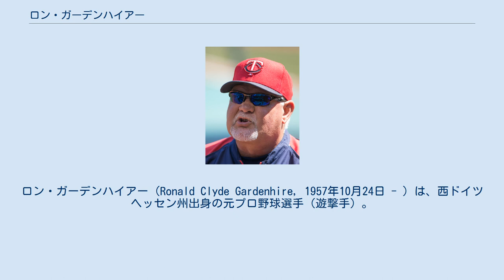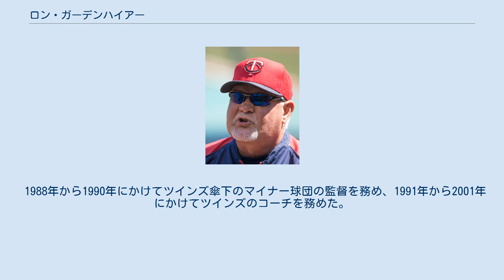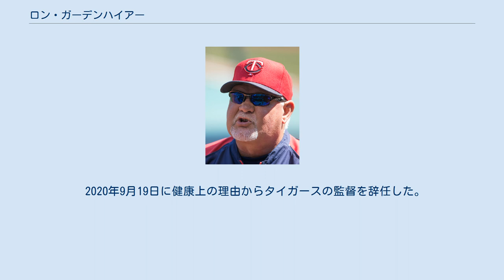ロン・ガーデンハイアー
ミネソタ・ツインズ関連人物
ロン・ガーデンハイアー（Ronald Clyde Gardenhire, 1957年10月24日 - ）は、西ドイツヘッセン州出身の元プロ野球選手（遊撃手）。
野球指導者。
右投両打。
愛称は「ガーディ」（Gardy）。
2002年から2014年までミネソタ・ツインズの監督を務め、2017年シーズンはアリゾナ・ダイヤモンドバックスでベンチコーチを務めた。
2018年から2020年途中までデトロイト・タイガースの監督を務めた。
 息子のトビー・ガーデンハイアー（Toby Gardenhire）は、かつてツインズ傘下でプレーしていた。
 西ドイツの米軍基地で生まれる。
その後、米国オクラホマ州へ移り住む。
 1979年のMLBドラフト6巡目（全体132位）でニューヨーク・メッツから指名され、プロ入り。
1981年9月1日のヒューストン・アストロズ戦でメジャーデビュー。
シーズン終了後、正遊撃手のフランク・タベラスがトレード移籍し、翌1982年は開幕からタベラスの後釜として141試合に出場。
 1983年は5月上旬に打率.083の成績でAAA級のタイドウォーター・タイズへ降格し、9月に再びメジャー昇格を果たし、シーズンを終えた。
同年記録した安打は、4月24日の2安打のみで、打率.063と低迷。
1984年は7月20日にハムストリングを痛め故障者リスト入り。
8月9日のピッツバーグ・パイレーツ戦で復帰を果たしたが、ハムストリングを再び痛め、8月20日から21日間の故障者リスト入り。
同年、この2度の故障者リスト入りで74試合の出場にとどまった。
 デーブ・ジョンソンはラファエル・サンタナを正遊撃手として起用し、ガーデンハイアーをその控えとして起用することを1985年開幕前に発表。
同年、26試合の出場にとどまり、1986年は、メジャーでプレイすることなくシーズンを終え、シーズン終了後にミネソタ・ツインズへトレード移籍。
1987年はツインズ傘下のAAA級ポートランド・ビーバーズでプレイし、現役を引退。
 1988年から1990年にかけてツインズ傘下のマイナー球団の監督を務め、1991年から2001年にかけてツインズのコーチを務めた。
 2002年からツインズの監督に就任。
2010年には最優秀監督賞を受賞。
他にも投票で5回（2003年、2004年、2006年、2008年、2009年）次点となっている。
 2014年9月29日、契約を1年残して13シーズンにわたって務めたツインズ監督を退任することが明らかになった。
 2016年11月18日に2017年シーズンよりアリゾナ・ダイヤモンドバックスのベンチコーチへの就任が発表された。
 2017年10月20日、デトロイト・タイガースと3年契約を結び、翌2018年シーズンよりタイガースの監督に就任することが発表された。
 2020年9月19日に健康上の理由からタイガースの監督を辞任した。